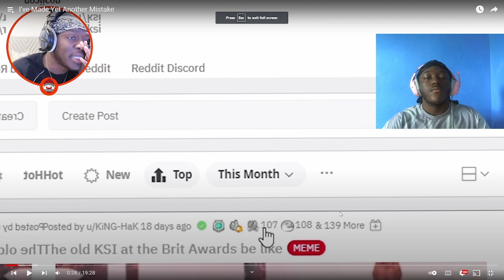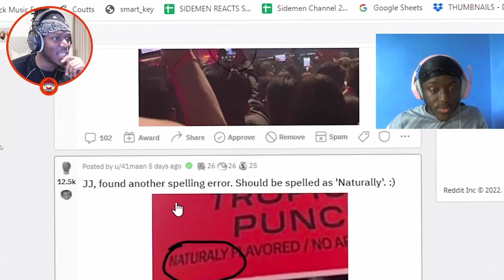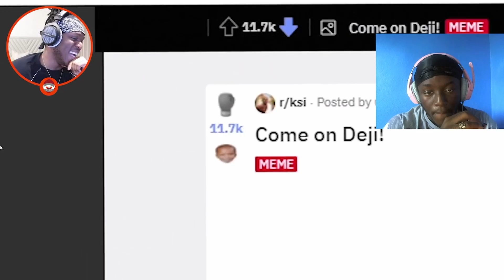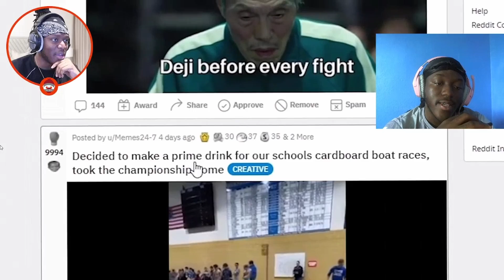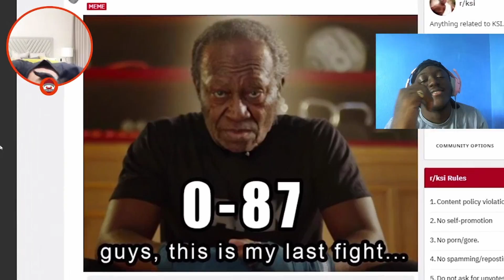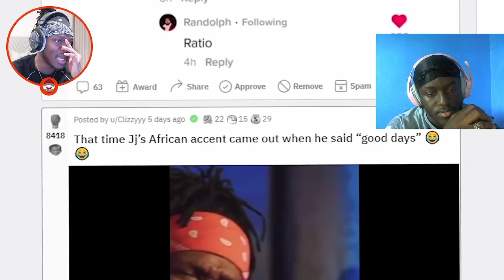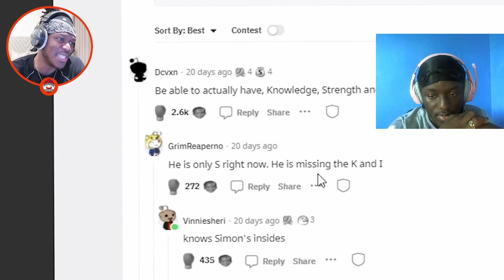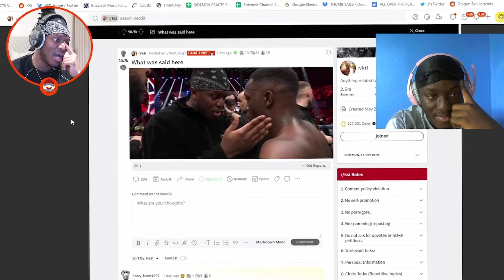KSI I’ve Made Yet Another Mistake REACTION